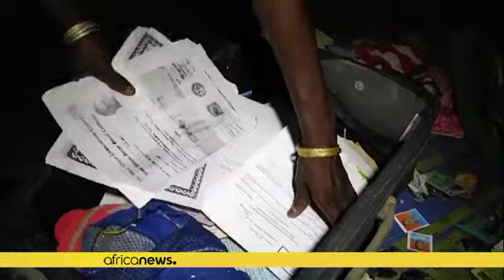Nigéria : les familles des victimes appellent à l'aide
Le président nigérian Muhammadu Buhari a condamné mercredi cette attaque et ordonné une opération de sauvetage.